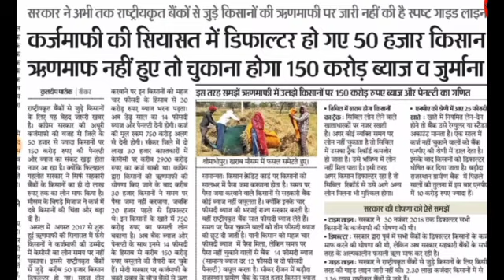3 लाख किसानों का कर्ज हुआ माफ बाकी के आवेदन शुरू? Kisan loan maphi|Rajasthan kisan karz maphi